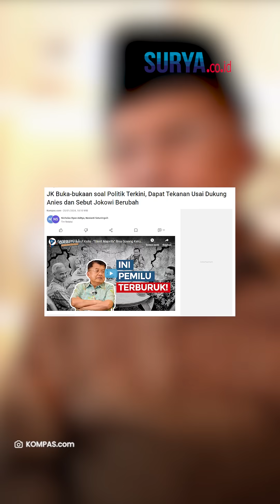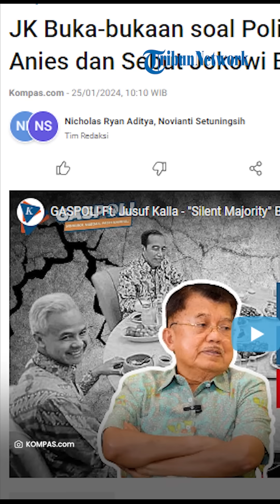Setelah Deklarasikan Dukung Anies Baswedan, Jusuf Kalla TERANG-TERANGAN Dapat Intimidasi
VP: ARH

SURYA.CO.ID - Wakil Presiden ke-10 dan ke 12 RI Jusuf Kalla telah mendeklarasikan diri untuk mendukung pasangan nomer urut 1 Anies Baswedan-Cak Imin.

Secara terang-terangan, Jusuf Kalla juga menyebut bahwa Presiden Joko Widodo sudah berubah.

Lantas, kini Jusuf Kalla kerap mendapat intimidasi.

Dikutip dari Kompas.com, Jusuf Kalla menyampaikan bahwa memang intimidasi itu tidak secara langsung dialaminya.

Artikel ini telah tayang di Kompas.com dengan judul "JK Buka-bukaan soal Politik Terkini, Dapat Tekanan Usai Dukung Anies dan Sebut Jokowi Berubah", Klik untuk baca